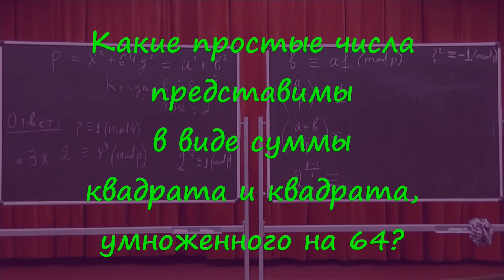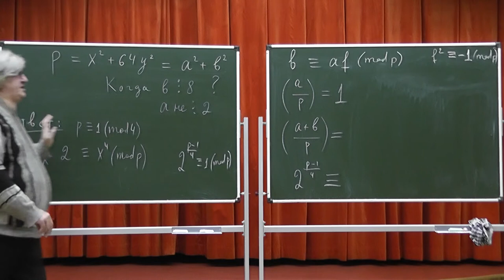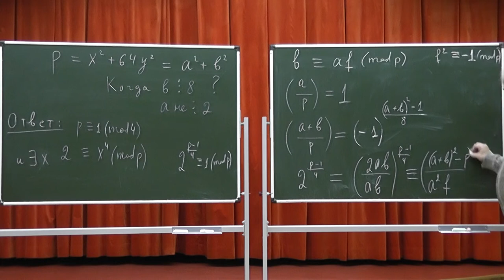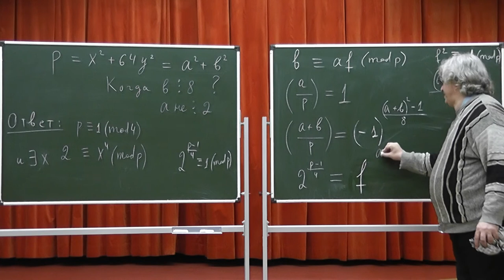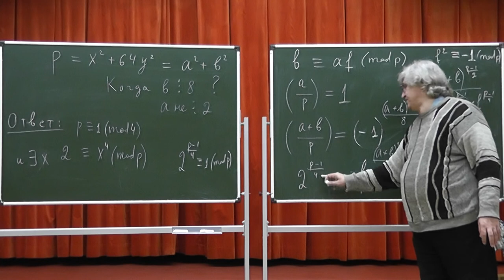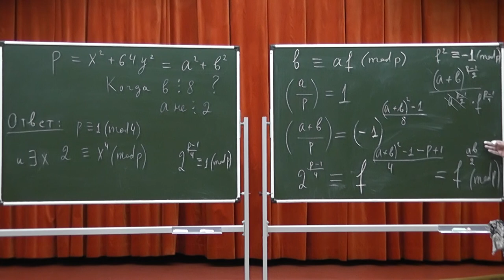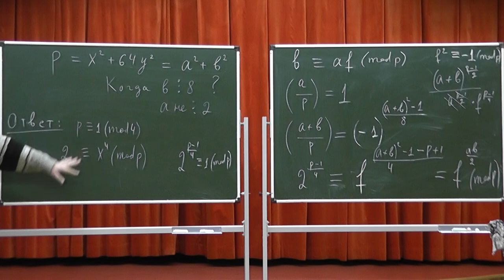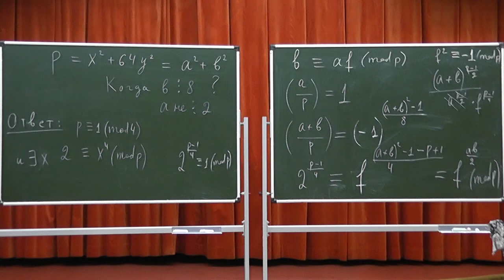422 Какие простые числа представимы в виде суммы квадрата и квадрата, умноженного на 64?